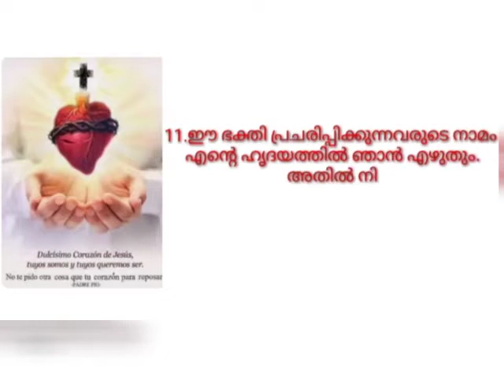തിരുഹൃദയ തിരുനാൾ ആശംസകൾ.... പ്രാർത്ഥനാപൂർവ്വം പങ്കുവെക്കുക. സെൻറ് പീറ്റേഴ്സ് ചർച്ച് തൃപ്രയാർ.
Video from St.Peters Church, Tpr🙏